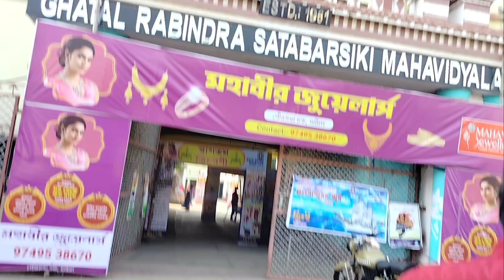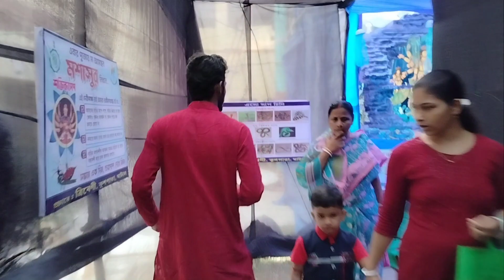West Bengal best durga mondop new vlog 😇 vlog mini vlog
ABOUT ME :
 YouTube Content
For Unique videos /Entertain you.This is My
Your 1 share can make a big change for me
Please support me so i can grow my channel
Connected on Instagram :-rocky ghosh 1
Thanku🤍
medinipur vlog
# mini shorts
mini Vlog
elvish yadav
danesh Bhai ka swag
love
sanjoy das official
#2023 Durga pujo
Ajay sharma
durga ma
forever love
youtube short
Instagram statas
friend forever
westbengal Durga pujo
ghata Durga pujo
sad statas
ghatal college
chandrakona college
Mr Beats
durga pujo vlog
piw diepie
sourav joshi vlogs
students life mini vlog
daily vlog
friend forever vlog
ghatal college vlog

for daily upload videos vlog, reals